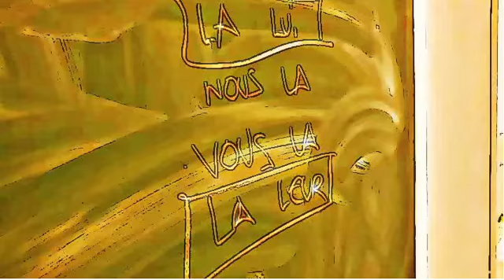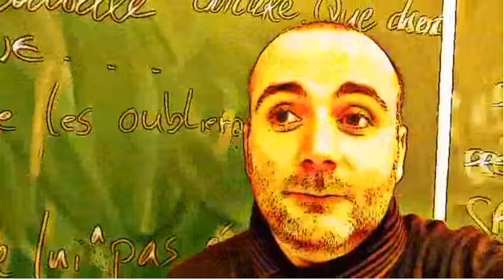FRENCH CLASS = hear a noise